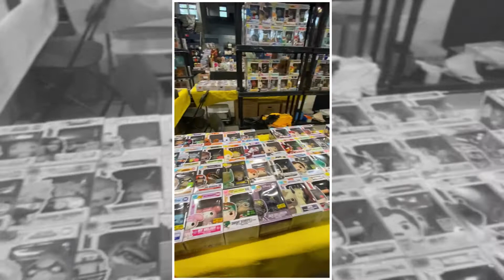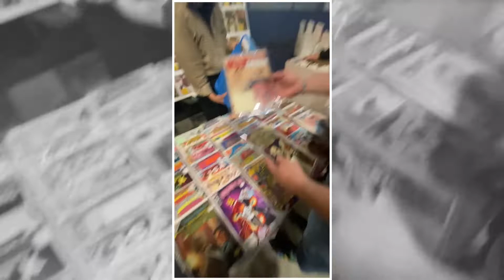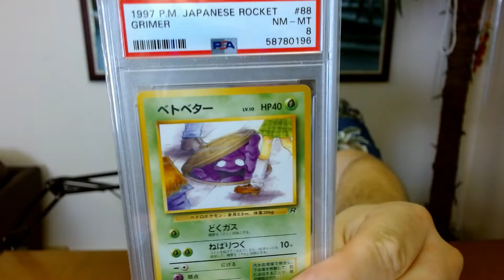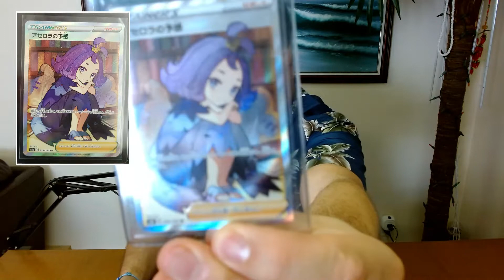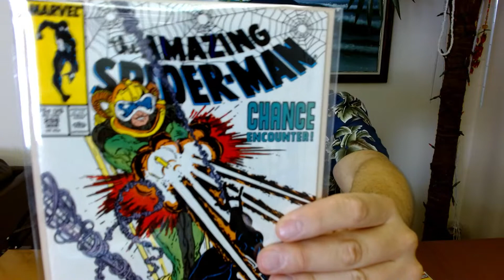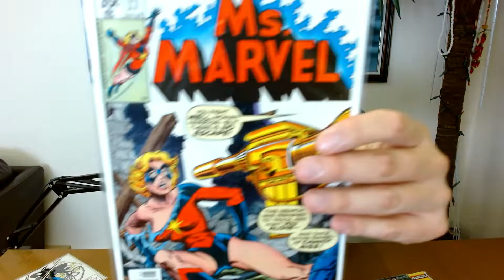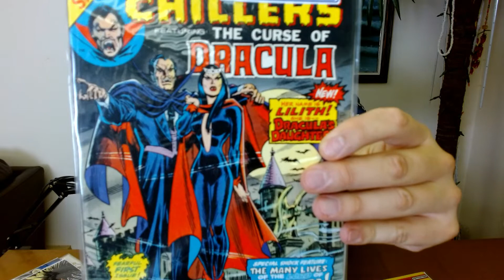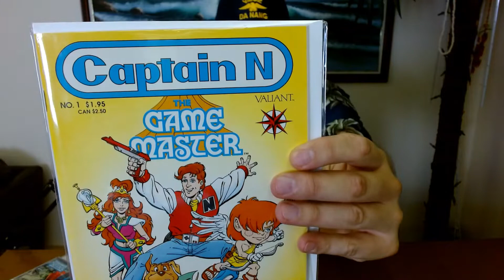Vancouver Comic Show 2022 Highlights & Haul VLOG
on Oct 23, 2022,, we attended the Vancouver comic show in British Columbia, Canada.  Today we share our experiences and showcase our purchases.